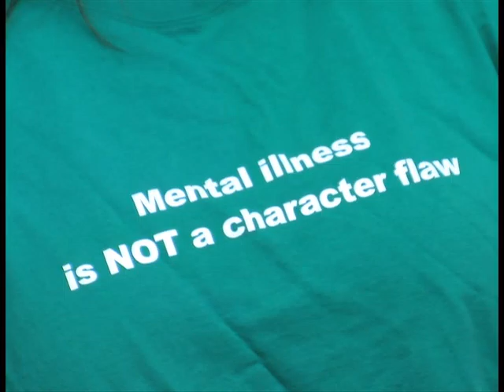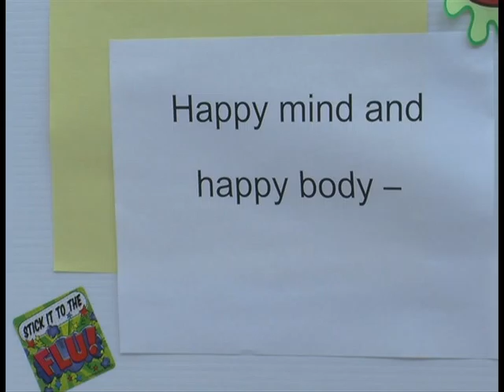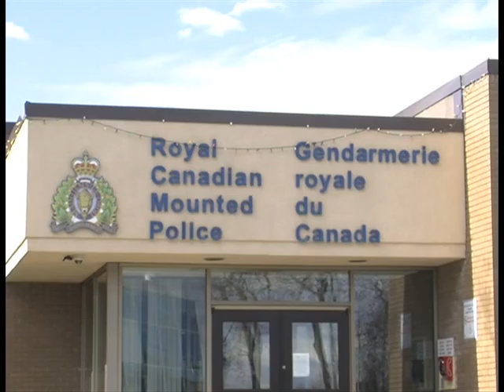June 30th - Mental Health and Substance Abuse Programs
Northern Health programs are coming to Fort St. John this Fall, Faiza Amin reports.